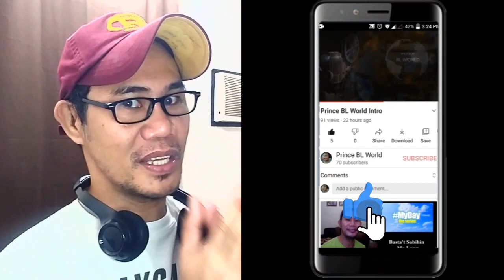ĐÔNG NHI - ĐÔI MI EM ĐANG U SẦU | DANCE PERFORMANCE VIDEO REACTION